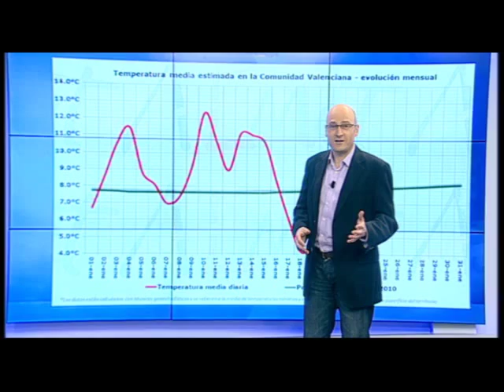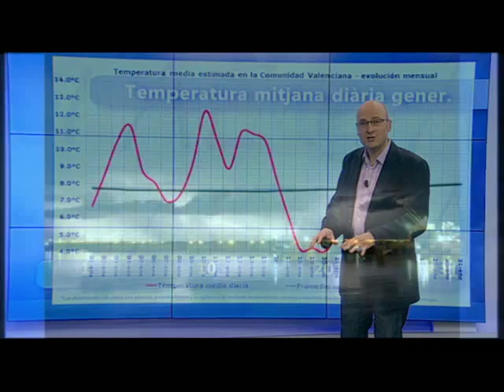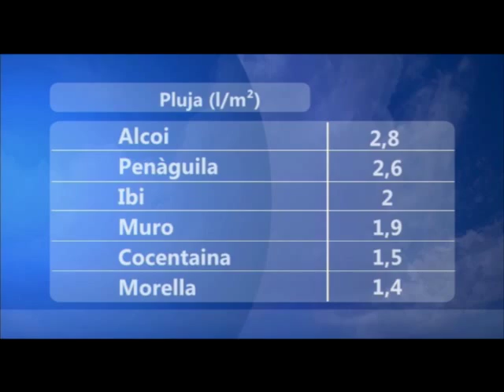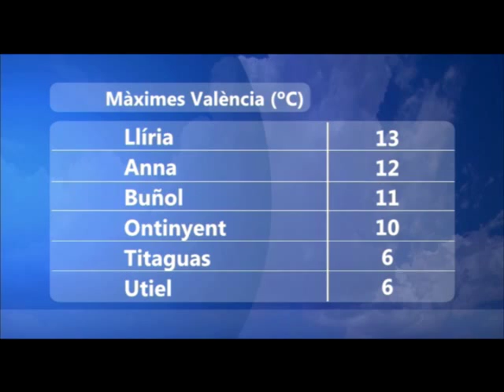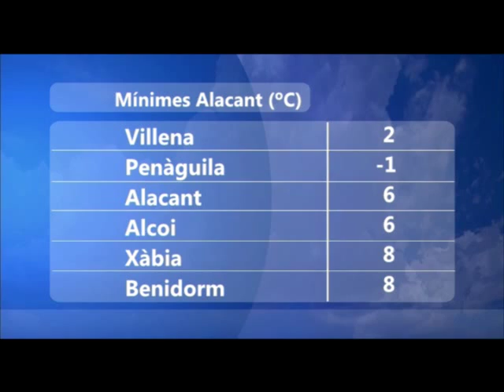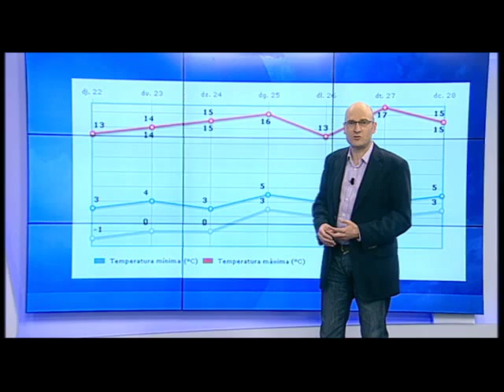oratge nit 22 gener 2015 Joan Carles Fortea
Oratge estable i sense precipitació els pòxims dies. El vent de mestral bufarà fort demà a Castelló. Sol i bona visibilitat en general.
El cap de setmana amaina el vent i pugen lleugerament les temperatures màximes.